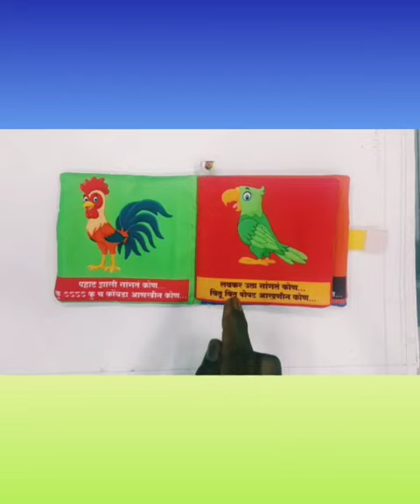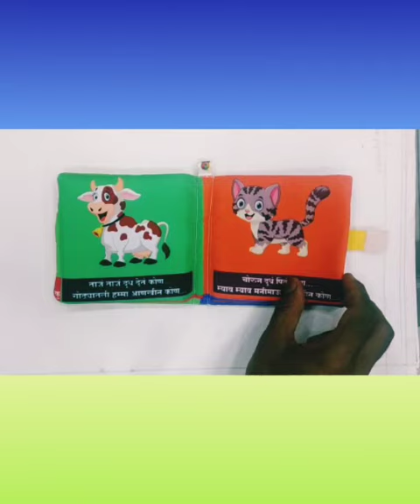Fabric / Cloth Book - Based on Traditional Marathi Songs